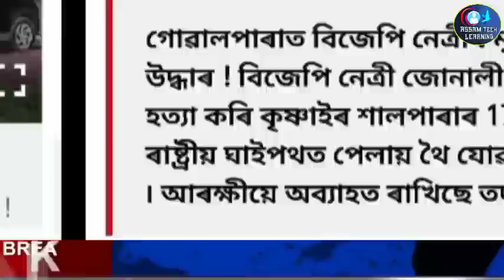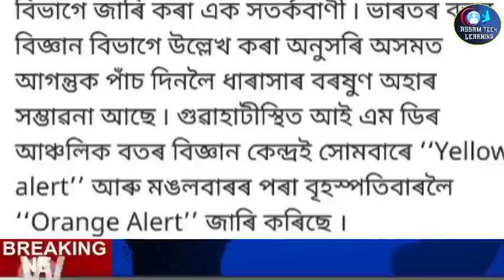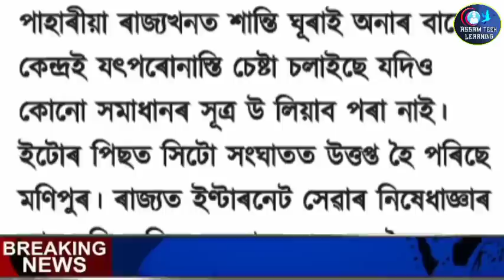Breaking News Assamese | SI Junmoni Rabha Big News CBI | Assamese News Today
Assamese Big Breaking News | 12 June 2023 | SI Junmoni Rabha Big News CBI | Assamese News Today